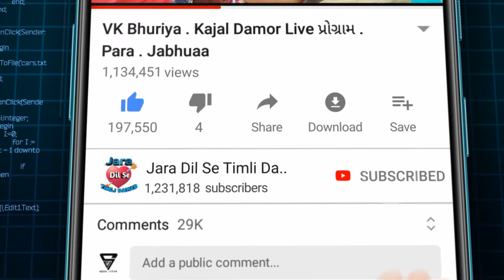બિલવાળ ની મોજ _ બિલવાળ દેસી છોરી ડાંસ ❤️ ધમાકેદાર || દગરા ચરવાને😂 બાને મળવા આવેલી _ જીરું કા વાવેલું